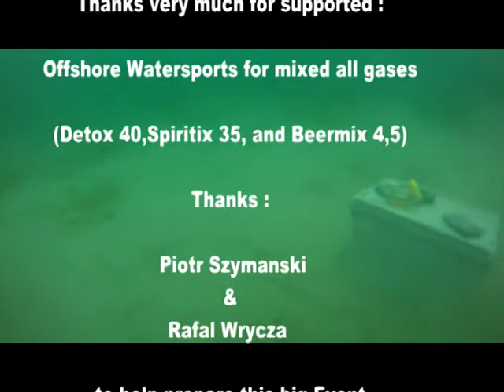Re:World Record Dive 320 m. Parody with full respect ! :D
Fun Fun Fun :) Padi is always FUN !!